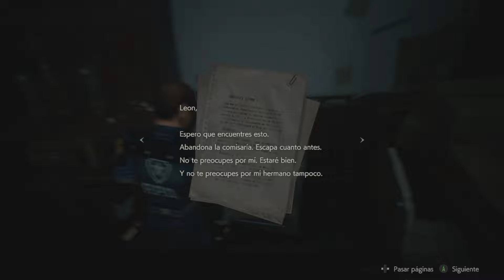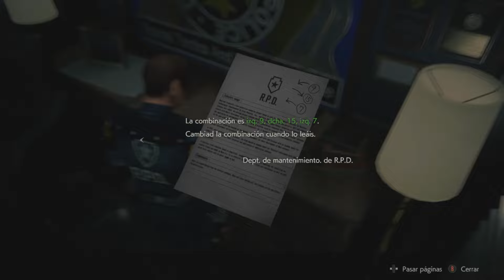Este va a ser más duro que la otra ruta-Ruta B León-Episodio 1 -RE 2 REMAKE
Os traigo el episodio uno de Resident Evil 2 Remake con la otra ruta.

Espero os guste y gracias por todo.